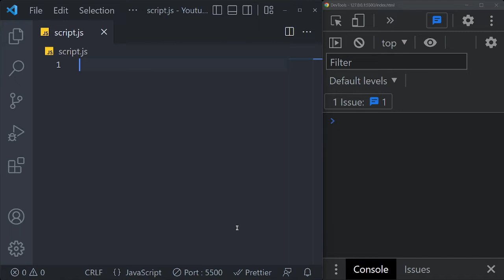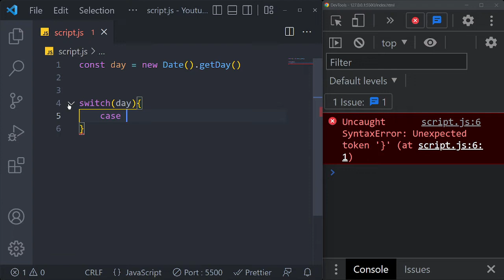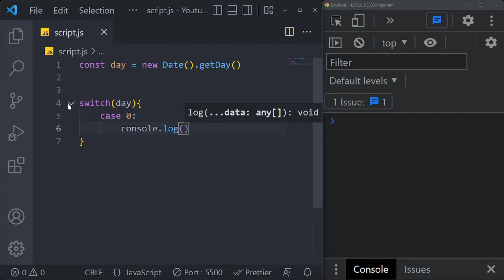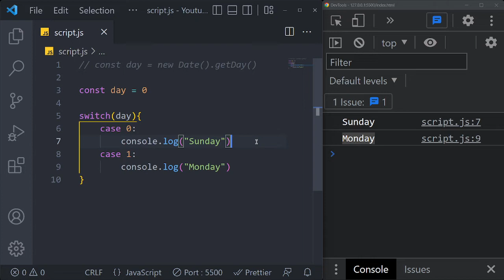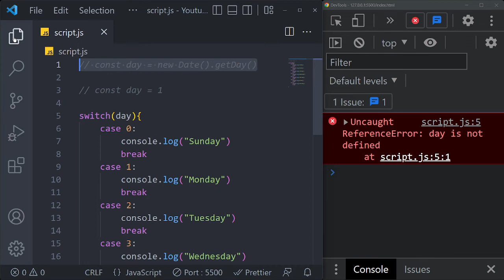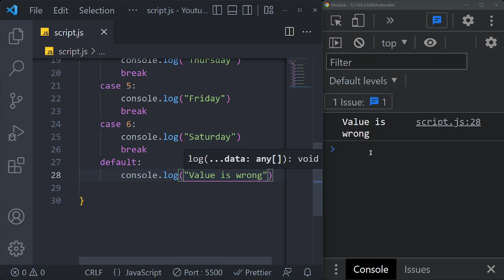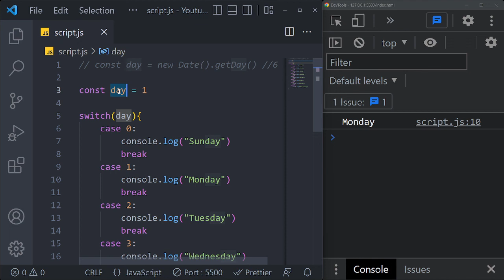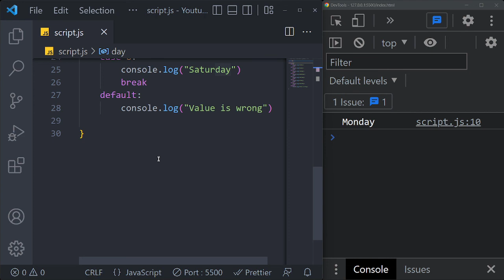#30 Javascript Switch Statement | JavaScript Course in Tamil (தமிழில்) | M R Kishore Kumar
The switch statement is used to perform different actions based on different conditions.

The JavaScript Switch Statement
Use the switch statement to select one of many code blocks to be executed.

This is how it works:

The switch expression is evaluated once.
The value of the expression is compared with the values of each case.
If there is a match, the associated block of code is executed.
If there is no match, the default code block is executed.